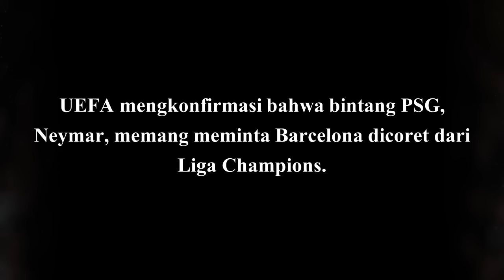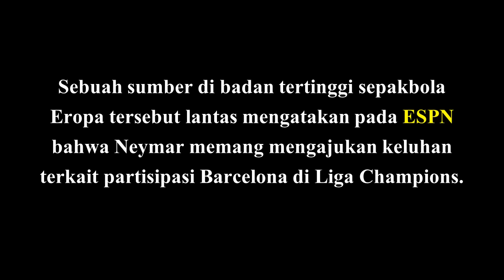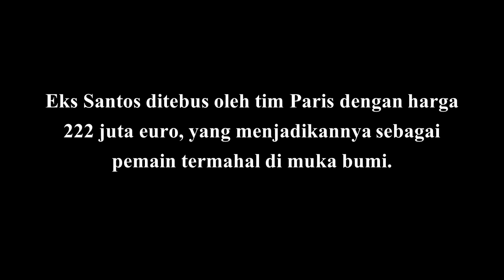SUNGGUH MENGEJUTKAN! Neymar Ingin Barcelona Dicoret dari Liga Champions, Inilah Penyebabnya!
UEFA mengkonfirmasi bahwa bintang PSG, Neymar, memang meminta Barcelona dicoret dari Liga Champions.

Neymar siap melawan Barcelona di pengadilan, dan juga sempat meminta UEFA untuk melarang tim asuhan Ernesto Valverde berlaga di kompetisi tertinggi antarklub Eropa musim ini.

Sumber : Bola.net
Sumber : ESPN, UEFA